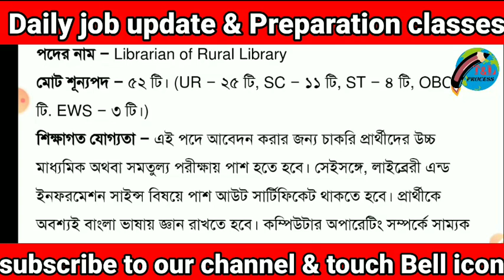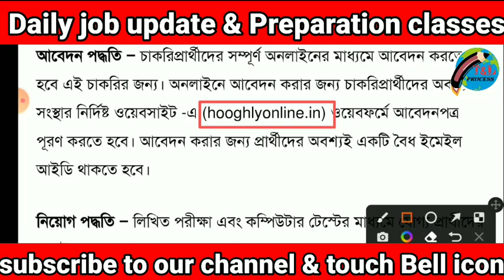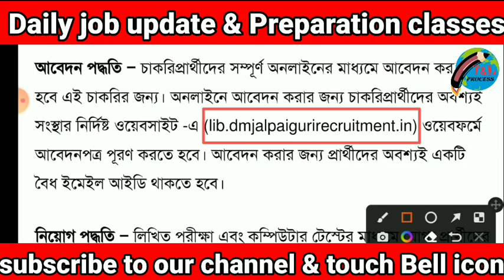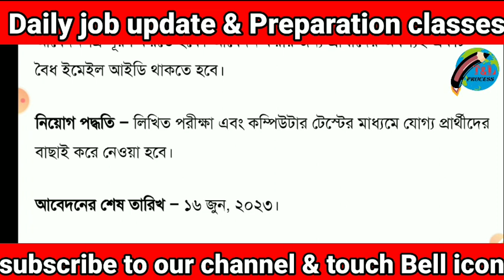Librarian vacancy 2023 | WB librarian recruitment 2023 | jobs